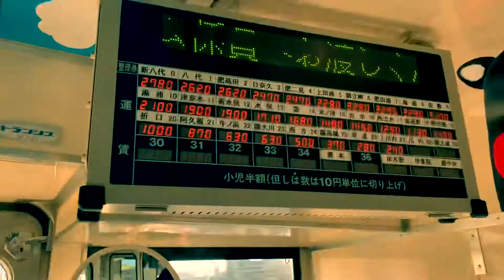Winter 2019 Trip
Tokyo - Kagoshima